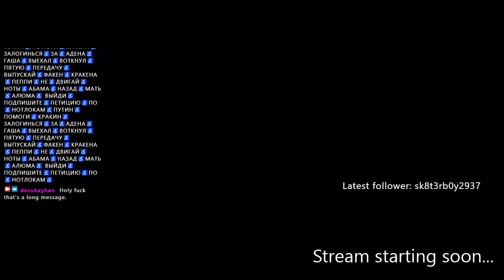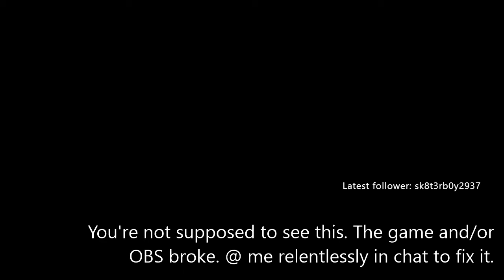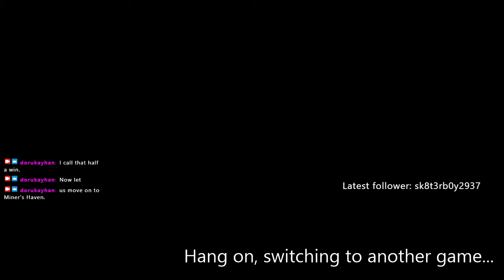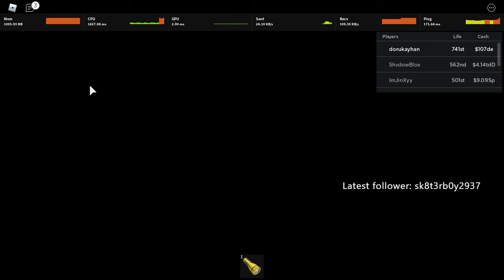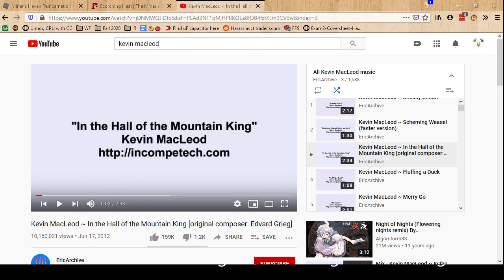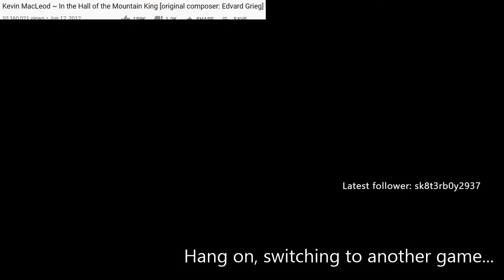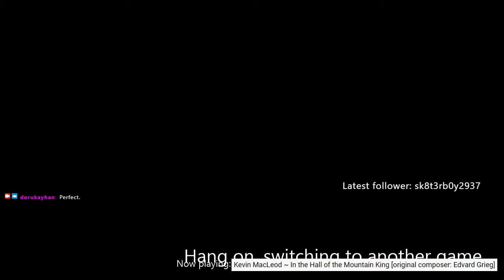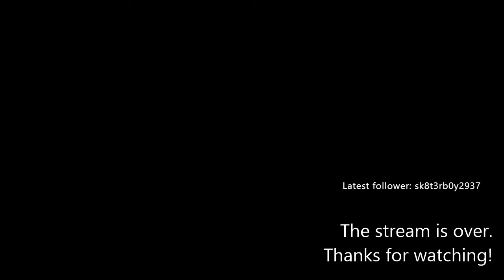2020-11-16T04:02:15Z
First Warframe crash at 1:08:30! It's remarkable how rarely this game crashes despite having more bugs than intended features/mechanics.

0:00:00 - Warframe
2:31:00 - Miner's Haven
3:49:58 - Tix Factory Tycoon